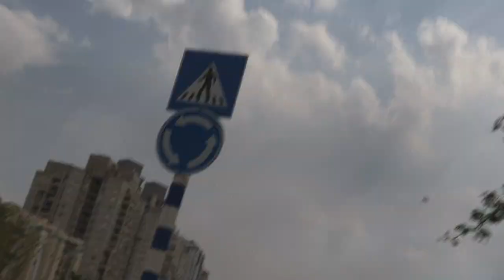Guerre Israël-Hamas: nouvelle salve de roquettes tirées depuis Gaza vers Ashkelon | AFP Images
Des images d'une nouvelle salve de roquettes tirées depuis la bande de Gaza vers Ashkelon. Israël a poursuivi mercredi son pilonnage de la bande de Gaza, au cinquième jour de la guerre qui l'oppose au Hamas après l'offensive meurtrière lancée par le mouvement islamiste palestinien. Le bilan du conflit ne cesse de s'alourdir avec des milliers de morts recensés.